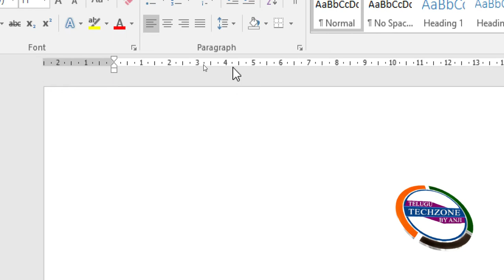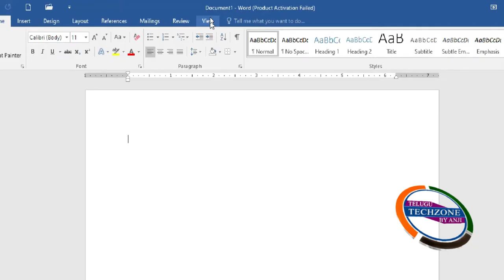How To Change Ruler Measurement Units in MS Word In Telugu | Ruler Secrets In MS Word In Telugu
In This Video covered how to change the ruler measurement units in ms word in telugu. How To Add or Remove Ruler In MS Word In Telugu,

MS Word hidden features in telugu, ms word for beginners in telugu, ms word top secrets in telugu, ms word options in telugu, options in ms word in telugu, change units of ruler in ms word in telugu,